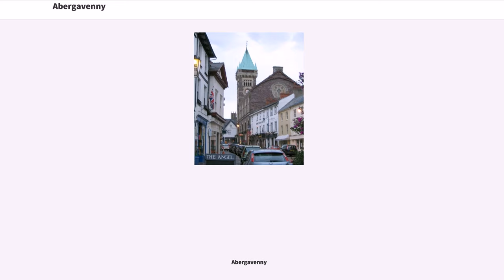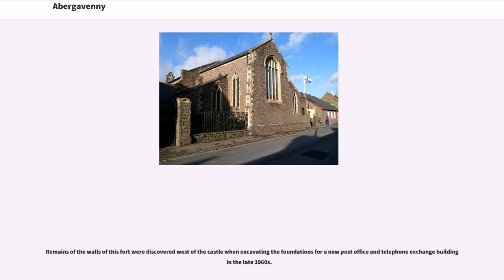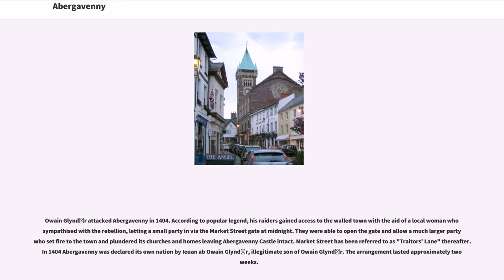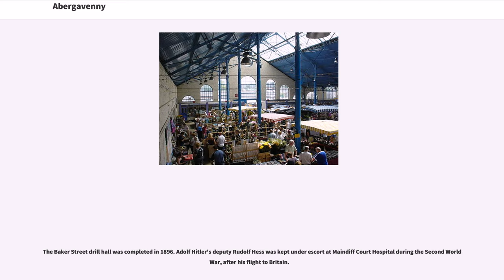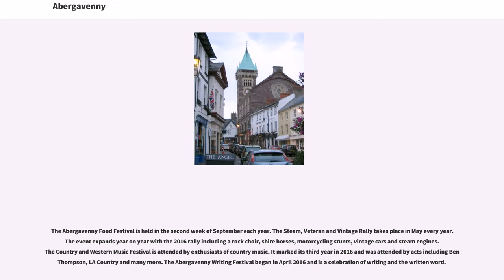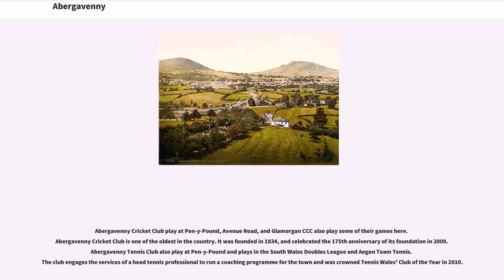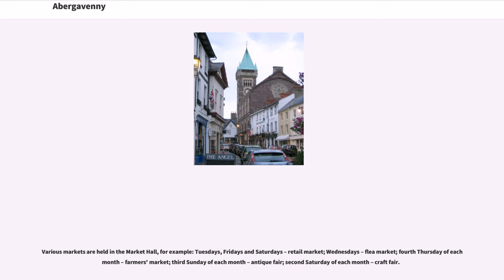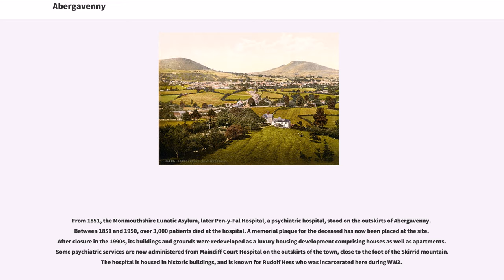Abergavenny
Towns in Monmouthshire
Towns of the Welsh Marches
Market towns in Wales
River Usk
Black Mountains, Wales
Communities in Monmouthshire

Abergavenny (; , archaically "Abergafenni" meaning "Mouth of the River Gavenny") is a market town and community in Monmouthshire, Wales. Abergavenny is promoted as a "Gateway to Wales". It is located on the A40 trunk road and the A465 Heads of the Valleys road and is approximately from the border with England.

Originally the site of a Roman fort, Gobannium, it became a medieval walled town within the Welsh Marches. The town contains the remains of a medieval stone castle built soon after the Norman conquest of Wales.

Abergavenny is situated at the confluence of the River Usk and a tributary stream, the Gavenny. It is almost entirely surrounded by mountains and hills: the Blorenge (), the Sugar Loaf,(), Ysgyryd Fawr (Great Skirrid), Ysgyryd Fach (Little Skirrid), Deri, Rholben and Mynydd Llanwenarth, known locally as "Llanwenarth Breast". Abergavenny provides access to the nearby Black Mountains and the Brecon Beacons National Park. The Offa's Dyke Path is close by and the Marches Way, the Beacons Way and Usk Valley Walk all pass through the town.

In the UK 2011 census, the six relevant wards (Lansdown, Grofield, Castle, Croesonen, Cantref and Priory) collectively listed Abergavenny's population as 12,515. The town hosted the 2016 National Eisteddfod of Wales.

The town derives its name from a Brythonic word "Gobannia" meaning "river of the blacksmiths", and relates to the town's pre-Roman importance in iron smelting. The name is related to the modern Welsh word "gof" (blacksmith), and so is also associated with the Welsh smith Gofannon from folklore. The river later became, in Welsh, "Gafenni", and the town's name became "Abergafenni", meaning "mouth of (Welsh: "Aber") the Gavenny ("Gafenni")". In Welsh, the shortened ...